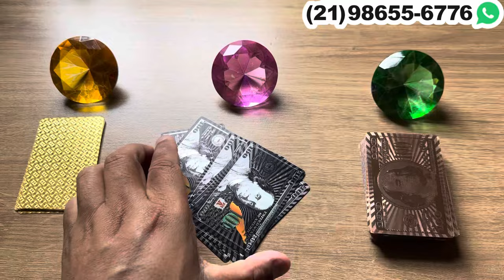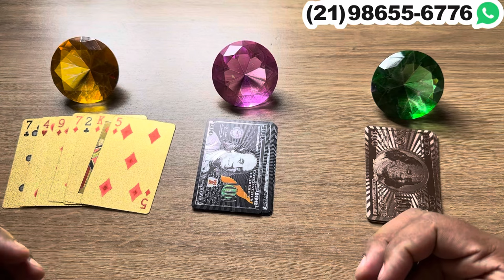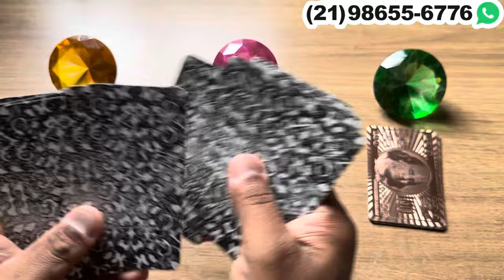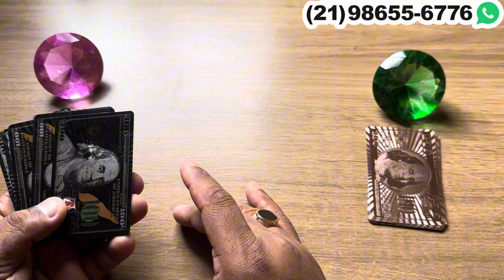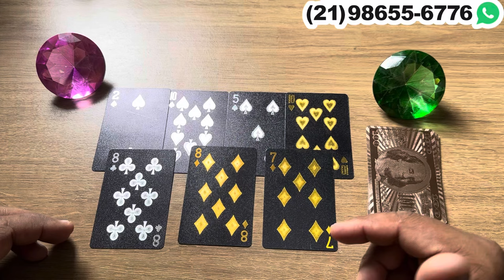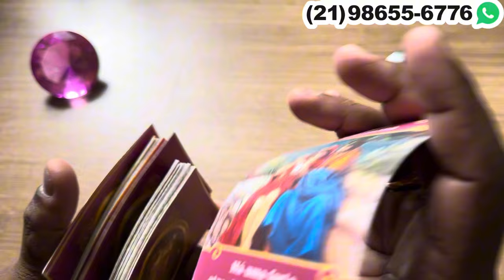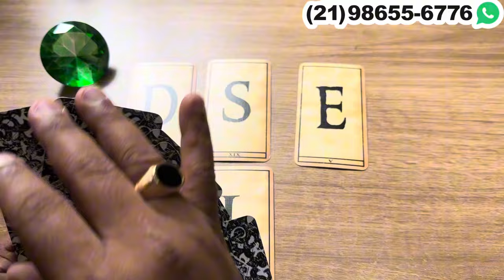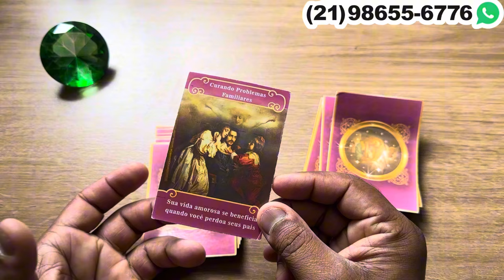VAI TE PROCURAR E FALAR DO AMOR QUE SENTE POR VOCÊ! | Tarot Responde 💘